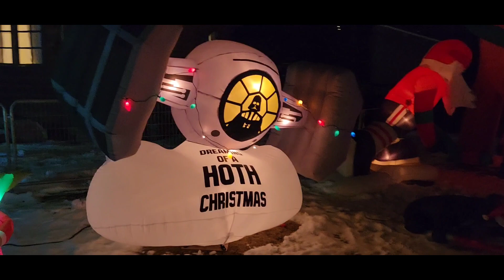Buhay Canada | Mini Christmas Merry Go Round | Noside's Channel